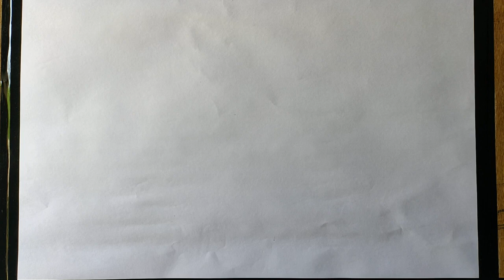Master Movie Thalapathy Vijay Pencil Drawing Video | Kutty story | Live Art Chennai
Hi everyone this is my new art video of master movie Vijay pencil drawing. I have used apsara pencils and Camlin pencils for this art.

About the Channel:

I'm sharing my art skills to the beginners and like to teach basics of drawings and paintings with various mediums, innovative drawing ideas, landscape painting and sketching to everyone. So, I will be posting the art videos and art tutorials regularly. You can learn more ideas and techniques in painting by watching my videos.

Place : Chennai, Tamilnadu